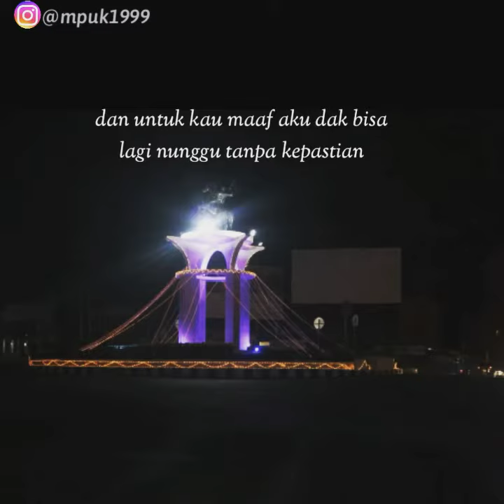Lepaskan apa yang menurutmu tidak sesuai realita